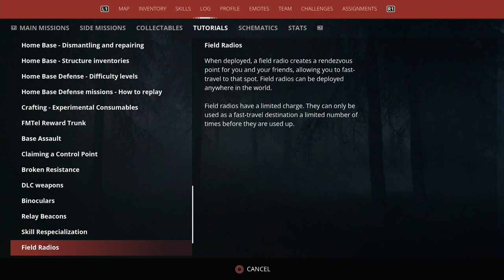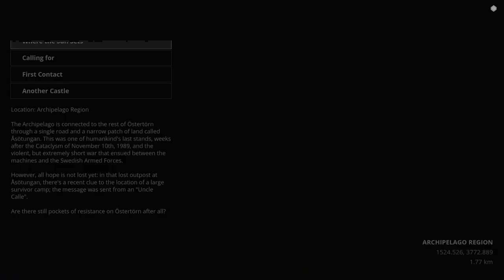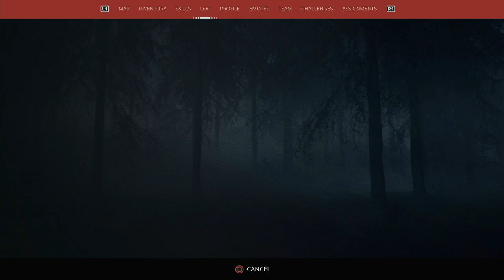GENERATION ZERO - PS5 Walkthrough - PART 2 - THE HOME TEAM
The Farm
The Road To Salthamn
Civil Defense
The Home Team